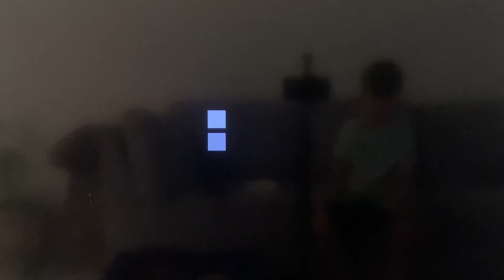Minecraft - Halloween part 1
When I get 50 subscribers I will do a video playing Mario Kart with my Dad